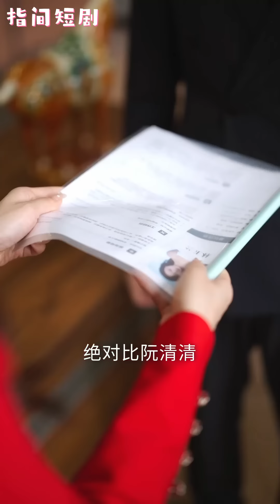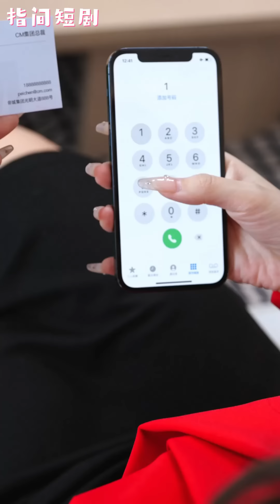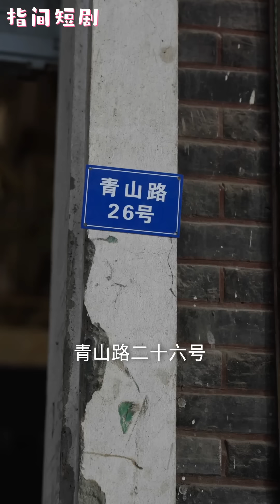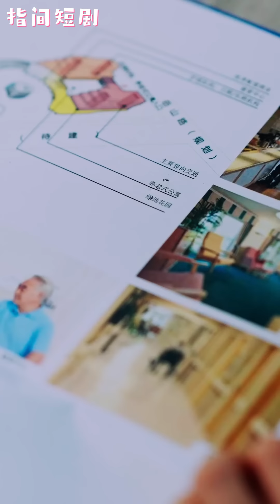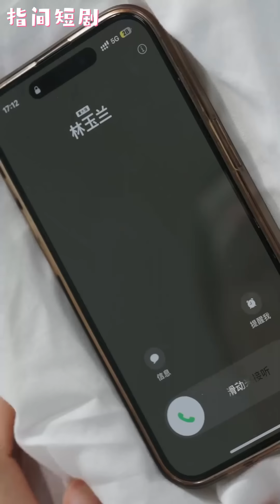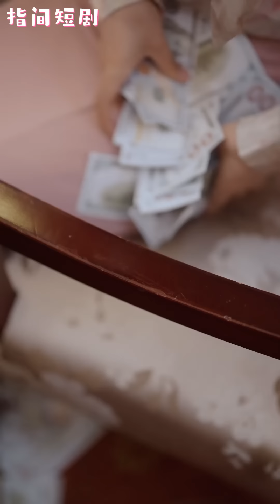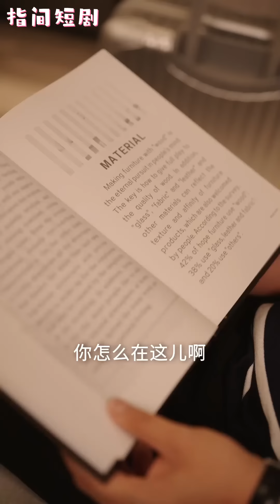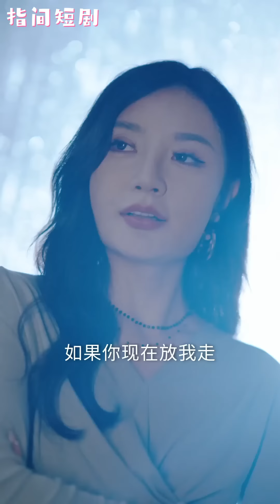【MULTISUB】人人都說全城首富裴氏總裁裴琛是個有厭美症的Gay，沒想到被個女人給睡了，衆人都在議論是哪路奇女子將這位高嶺之花拉下神壇，結果竟是他身邊的“丑”秘書！熱播短劇